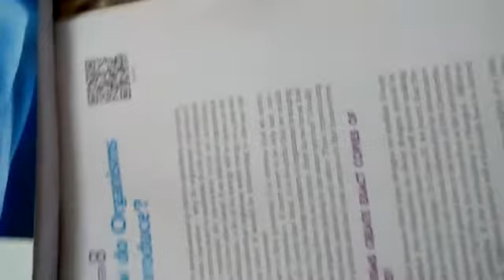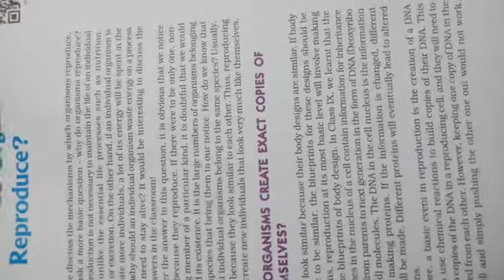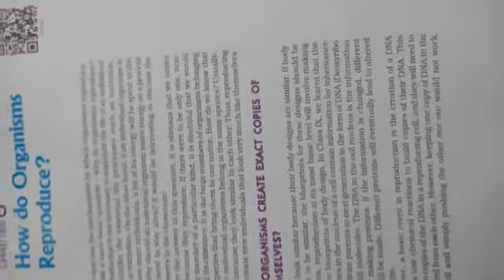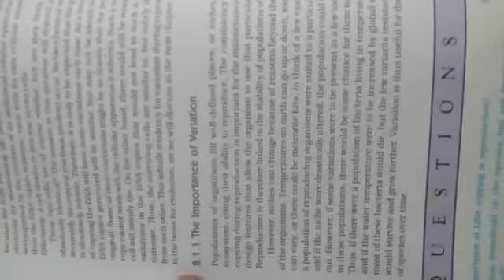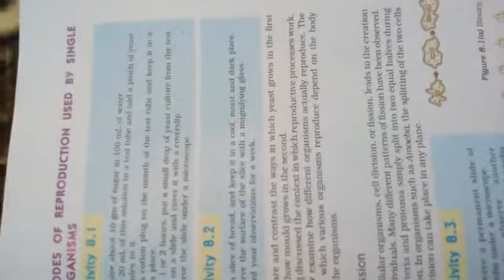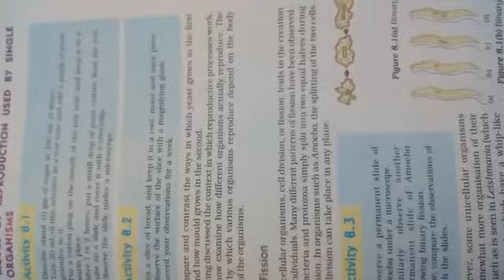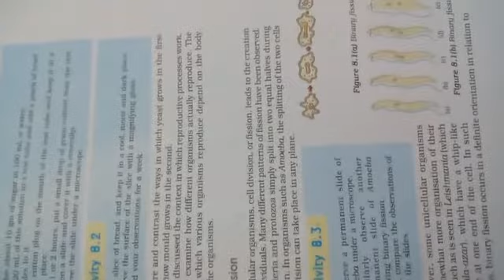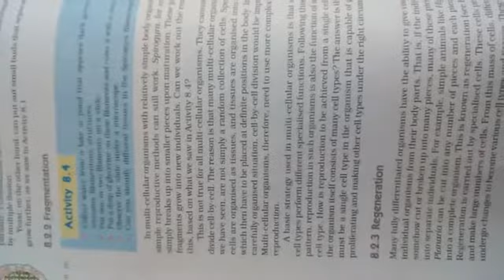VSDPS CLASS-X How do organism reproduce